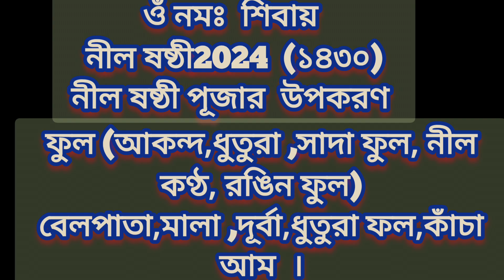নীল ষষ্ঠী পুজোর উপকরণ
এবছর, ১৩ এপ্রিল বৃহস্পতিবার পালিত হবে নীলষষ্ঠী। এদিন সন্ধ্যালগ্নে পুজো দেওয়া হয়।